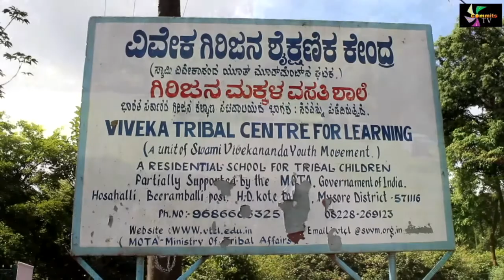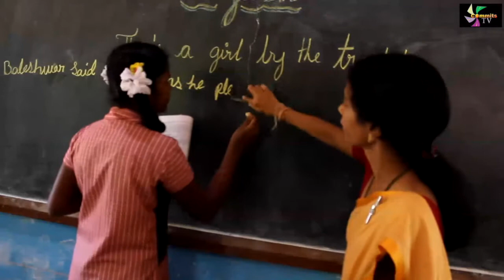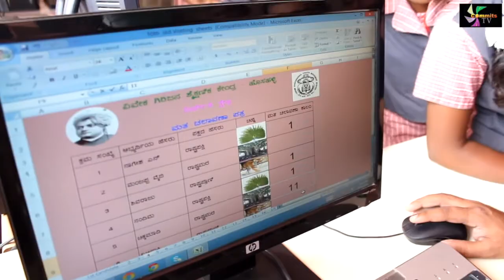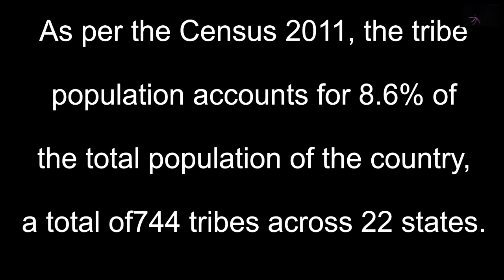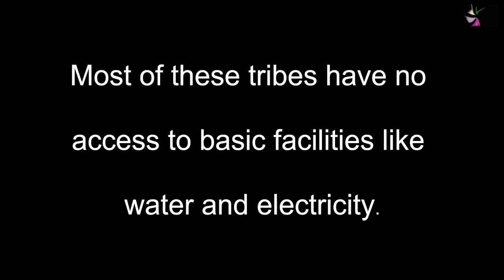Documentary ISOLATED EXISTENCE -2015 made by Students of Commits Institute of Journalism Bengaluru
Credits
Abira Bannerjee, Aratrika Halder,Dhanashree Vishwanath, Paromita Roy, Shilpi Baid.